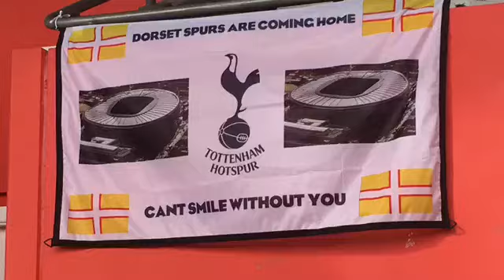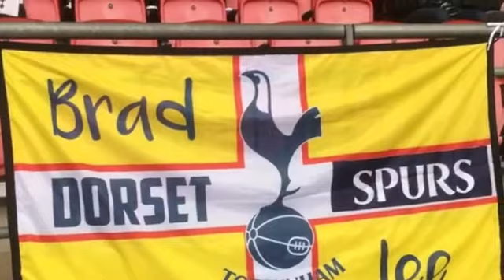Southampton vs Tottenham Hotspur a game of 2 halves match reacion